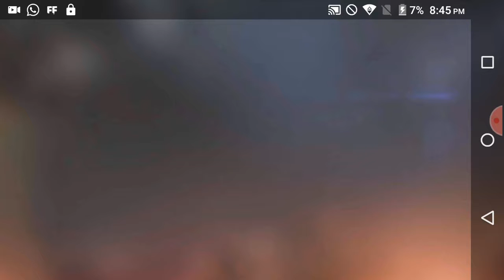RAMESH JAIN 1256 # %%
Substance